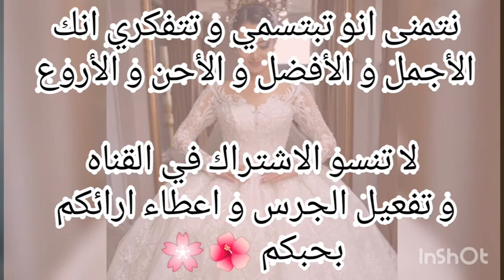فستان زفافك حسب شهر ميلاد حبيبك 🌸💮🖤